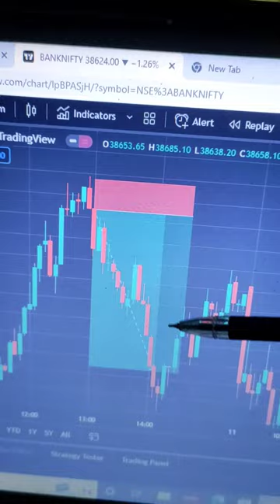Bearish Engulfing candlestick patterns 💸💸